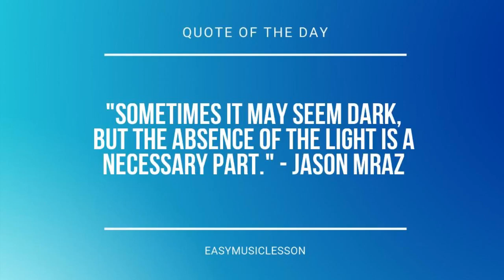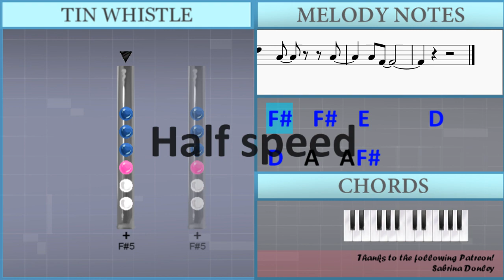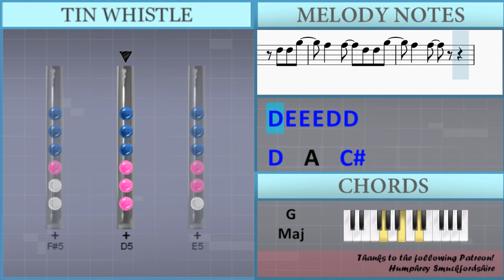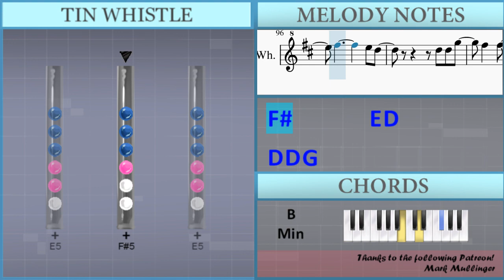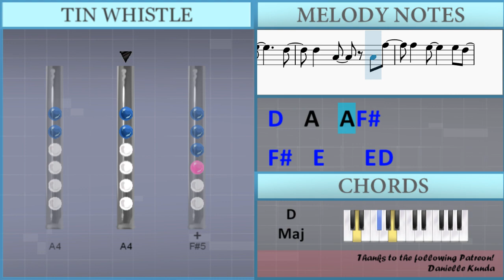How to play Evergone by Christina Perri on Tin Whistle (Tutorial)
Comment and let us know how the videos have helped you. It keeps us going! :)The easiest way to learn how to play Evergone by Christina Perri on the tin whistle. It's a tin whistle tutorial for Evergone by Christina Perri.

EasyTinWhistleLesson teaches you to play the your favorite instrument, through easy and simple animation so that you too can learn how to play Evergone by Christina Perri on the tin whistle easily. A tin whistle tutorial with visual animation graphic.

Lettered notation:
Gb5   Gb5   E5       D5
D5   A4   A4 Gb5
Gb5   E5     E5 D5
D5   A4   D4 A4
A4 Gb4
Gb5
Gb5   E5 E5 E5   D5
D5   A4     Gb5
D5   A4     D4
E5 Gb5   E5   E5 E5 D5
D5   A4   Gb4 A4
Gb4
Gb5   Gb5   D5 D5 G5
Gb5   Gb5   D5   Db5
D5 D5       A4
G5 G5 G5 G5 Gb5 Gb5
E5
D5 D5 G5
Gb5   Gb5
D5 E5 E5 E5 D5 D5
Gb5
D5   A4     A4
Gb5   Gb5 E5     E5 D5
Gb4 A4 G4 A4
A4 A4
A4   A4     Gb4 G4
Gb4   D4       Gb4
Gb4 Gb4     Gb4 E4
D4   D4     Gb4
E4   D4   D4   A4
A4   A4   A4 A4 E5
Gb5
D5 D5       A4
E5
D5 D5 G5
Gb5   Gb5
D5   A4   Db5
A4   Gb5       A4
D5   A4   Db5
A4   Gb5       A4
D5   A4   Db5
A4   Gb5       D5
D5   A4   Db5
A4   Gb5
Db5 D5 Db5 D5 Db5   Db5 D5
Db5     D5 Db5   D5
E5 Gb5 E5 Gb5 E5
E5   Gb5   G5   Gb5
Gb5 Gb5 Gb5     D5
G5     Gb5 Gb5     E5
E5 D5 Db5
E5 Gb5 Gb5 Gb5 E5 D5
Gb5   Gb5   Db5   Db5
D5 D5       A4
G4 G4 G4 G4 A4 D5 D5 E5
D5 D5       A4
E5
D5 D5 G5
Gb5   Gb5
Gb5
Gb5   E5       D5
D5   A4     A4
A4 Gb4